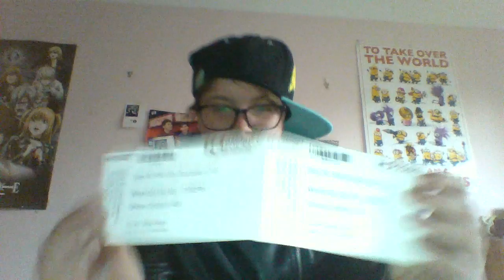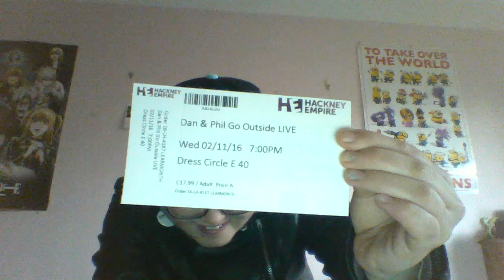what the holy motherfuck its finally happened